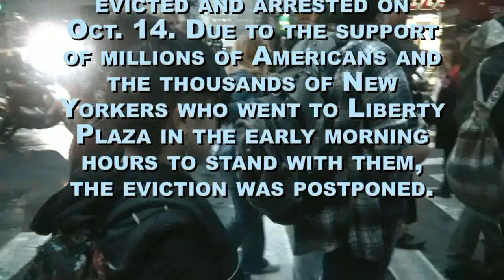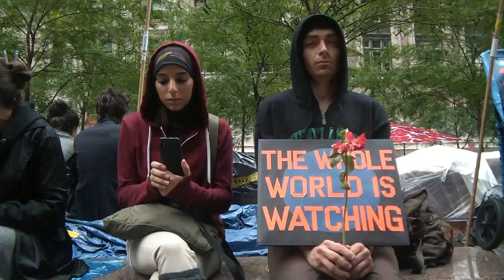Wall Street Ocupation Eviction Day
Occupy Wall Street Demonstrators were to be evicted and arrested on Oct. 14. Due to the support of millions of Americans, and the thousands of New Yorkers who went to Liberty Plaza in the early morning hours to stand with them, the eviction was postponed.